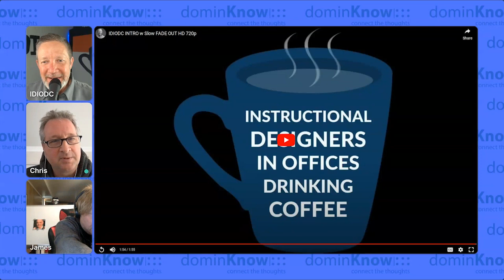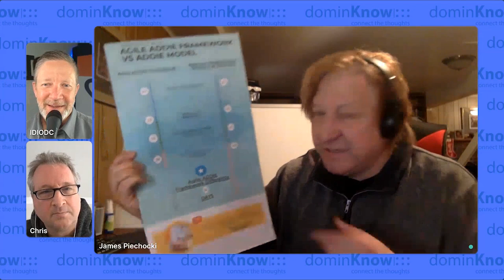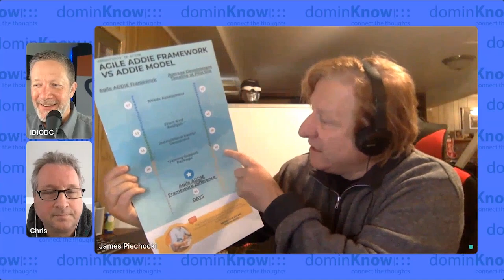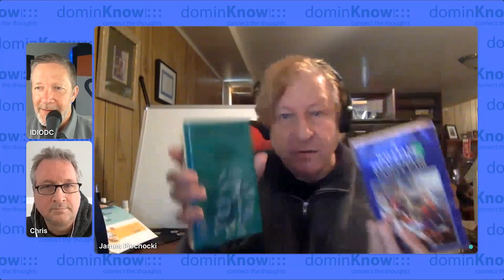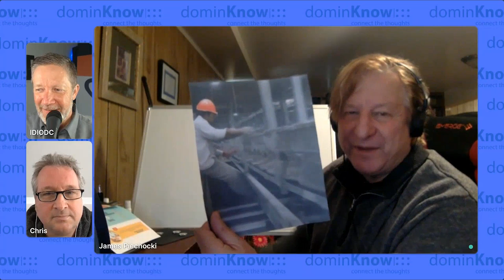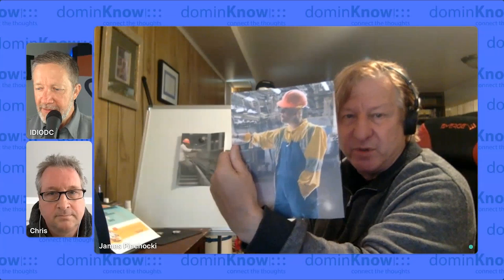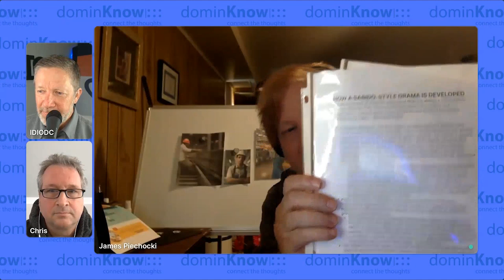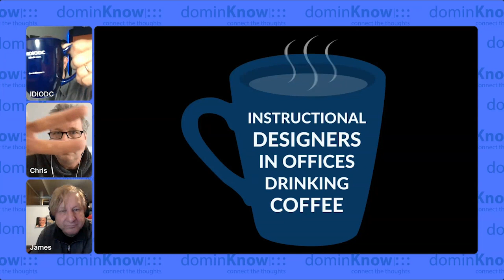Using Hollywood Methods to Supercharge Training with Jim Piechocki- IDIODC Ep #222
Telling stories is a tried and true method for helping people learn. You've probably studied the traditional story arc, and the hero's journey, but have you ever tried the Sabido Method? Have you heard about it? Yea, I haven't either.

The Sabido Method has a few steps in the process:
Formative Research
Policy Framework
The Values Grid
Writing and Production
Monitoring Audience Feedback
Impact Evaluation

Jim Piechocki joins us to discuss how the Sabido Method has been successfully applied and resulted in significant behavior change. We'll talk about the case study, however most listeners will recognize it as a large scale, Hollywood level, effort. But Jim is going to also engage our IDIODC community in an exercise that scales down the method to be useful for instructional designers working in corporate environments.

You'll be sure to leave this episode enlightened and motivated to craft your own Sabido-style serial drama for deep engagement and behavior change. Save your spot and invite your entire team.